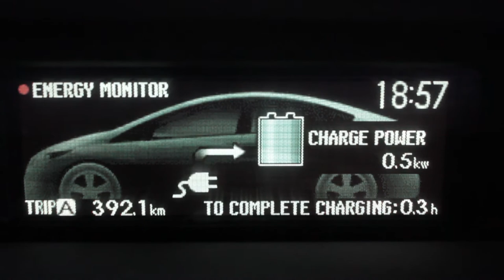Prius Plug-In Charging Demo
Plug-it in, charge it, unplug it, a very short video demonstrating the charging procedure of the Prius Plug-in.